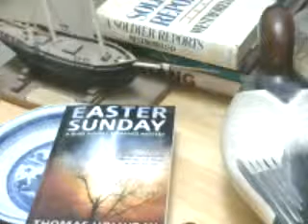Easter Sunday Chapter one part 5 read by Thomas Hollyday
FREE Jan 3:EASTER SUNDAY In storm a mystery cave traps a boy seeking WW 2 war relic
Thomas Hollyday Books Facebook.com/riversundayromancemysteries. solarsippers.com